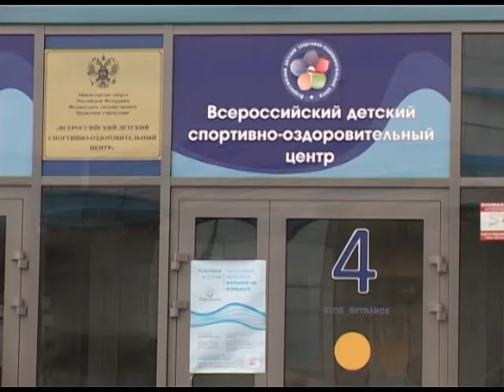200 юных спортсменов приехали в Сочи. Новости 24 Сочи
Накануне Всероссийский детский спортивно-оздоровительный центр дал старт 4 смене. Молодые хоккеисты, фигуристы и шорт-трекисты их 8 регионов, смогут тренироваться, обучаться и оздоравливаться на курорте, в течение 24 дней. Ребята уже успели искупаться в море, опробовать олимпийский лед и получили массу впечатлений.
Сочи. Новости.
Телеканал Эфкате.